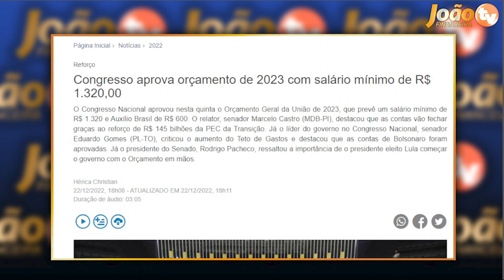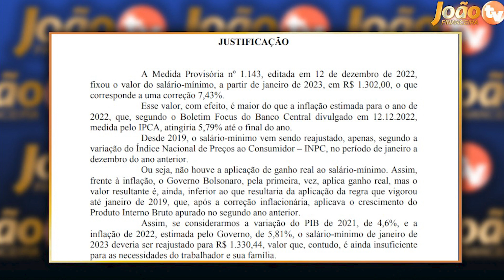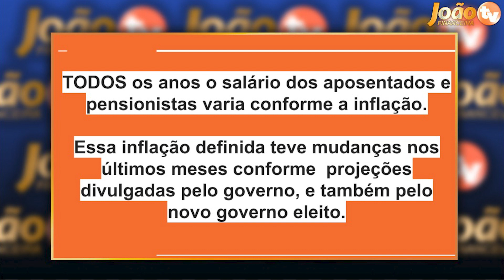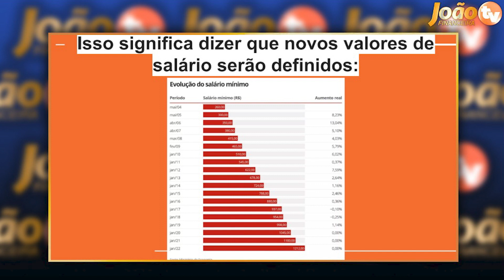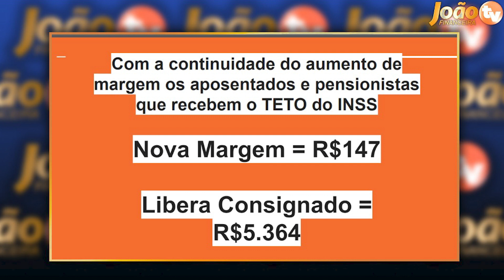LULA ACABA de MUDAR TUDO: VALOR do SALÁRIO MÍNIMO 2023 + NOVAS REGRAS do CONSIGNADO 2023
Como fazer o empréstimo do Auxílio Brasil?
Quando vai ser liberado o empréstimo consignado do Auxílio Brasil?
Quem recebe Auxílio Brasil pode fazer empréstimo na Caixa?
Qual é o valor do empréstimo do Auxílio Brasil?
Como fazer o empréstimo do Auxílio Brasil de R$ 1000?
emprestimo auxilio brasil 2500 reais
Como receber um emprestimo do auxilio brasil no caixa tem,
Como fazer o emprestimo de 2500 pelo auxilio brasil,
Quem recebe auxilio brasil pode pegar o novo emprestimo
emprestimo auxilio brasil 2500 reais como solicitar
emprestimo auxilio brasil pelo banco pan
empréstimo do auxílio brasil 2022
emprestimo auxilio brasil bmg
emprestimo auxilio brasil que dia recebe
emprestimo auxilio brasil data de pagamento
emprestimo auxilio brasil banco inter
empréstimo auxílio brasil: caixa
como funciona o emprestimo consignado
Emprestimo Consignado
consignado INSS
crédito consignado INSS
COMO FUNCIONA o crédito consignado
como funciona os emprestimos consignados
emprestimo consignado
emprestimo inss
credito consignado inss
emprestimo consignado inss
emprestimo aposentados
emprestimo consignado do inss
emprestimo consignado como funciona
emprestimo consignado 2022
empréstimo consignado
crédito consignado